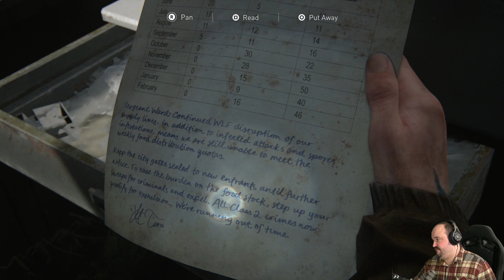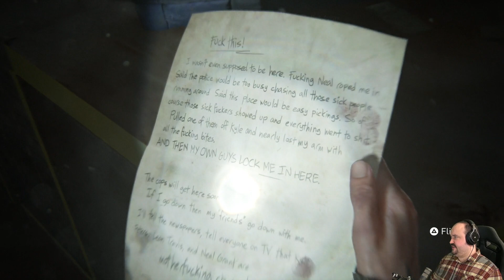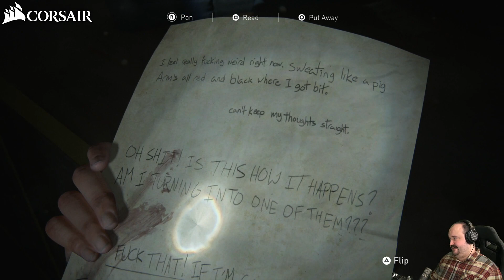Let's Play The Last of Us II - Survival Gameplay - Part 8